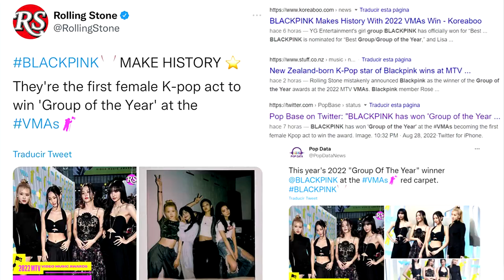Lo que Paso en los VMAs | BARDO en Twitter de dos Fandoms | ¿Como Surgió la Confusión del Ganador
Hermana en este vídeo hablamos de todo lo que paso en la ceremonia de los MTV VMAs

Recuerda que POP SEOUL envía álbumes y merch oficial de kpop a todo Mexico